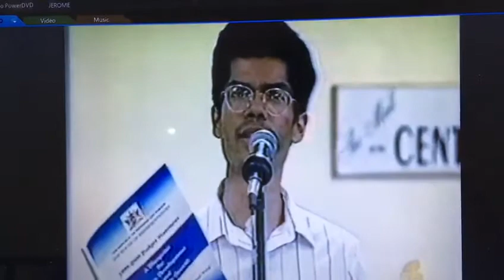brief response to budget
discussion at a community meeting in Central Trinidad